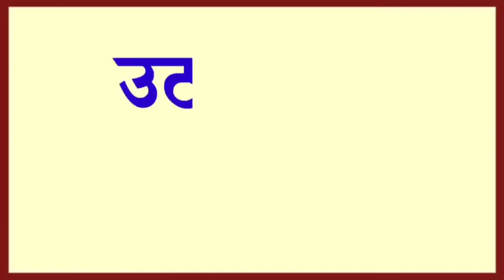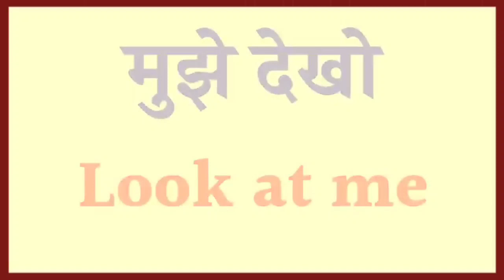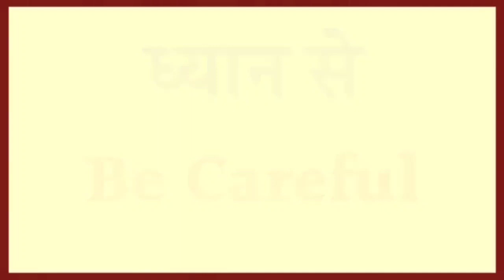10 दिन मैं सीखे अंग्रेज़ी बोलना englishlearning englishwords englishgrammar englishspeaking (1)